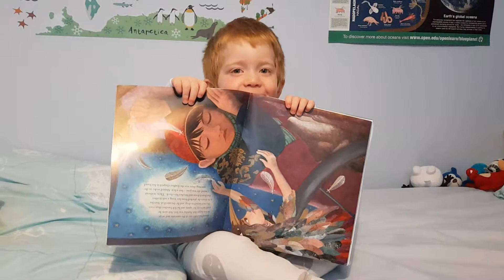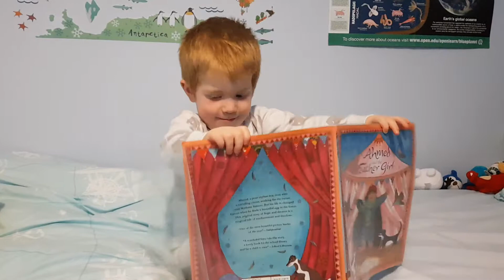T reads Ahmed and the Feather Girl by Jane Ray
This one is lots of looking.